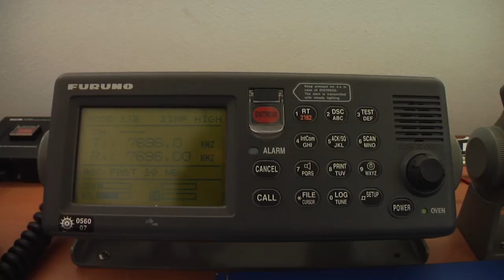Cutlass Express 2013 - Communications in the Maritime Operations Center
Radio communications in a Maritime Operations Center (MOC) are key in helping to counter illegal activities on the seas.  Lance Cpl. Hillary Leon, Seychelles Coast Guard Radio Operator, talks about the importance of communication between the MOC and ships during Exercise Cutlass Express.

Exercise Cutlass Express 2013 is a multinational maritime exercise in the waters off East Africa to improve cooperation, tactical expertise and information sharing among East African maritime forces in order to increase maritime safety and security in the region.